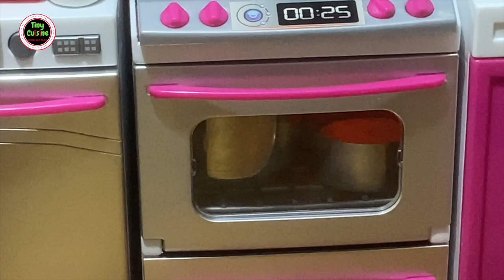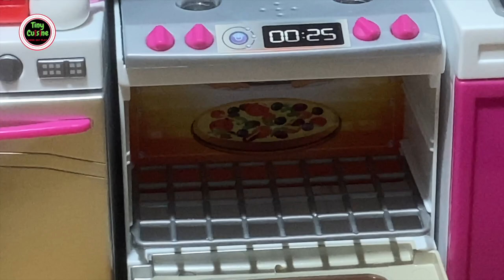How To Make a Miniature Vanilla Cake 🍰 | Real ASMR Cooking | Barbie Roller Balls!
Welcome to Barbie's teeny little Tiny Cuisine! In this video, we are making a chocolate covered vanilla cake for Jennie's new friend, Mia, while Jennie/Emma are going for a bike ride on her new tandem bike, and Mia/Olivia will be playing the roller ball! Fun Fun Fun!
🌱COOK! EAT! PLAY! TINY CUISINE!🌱